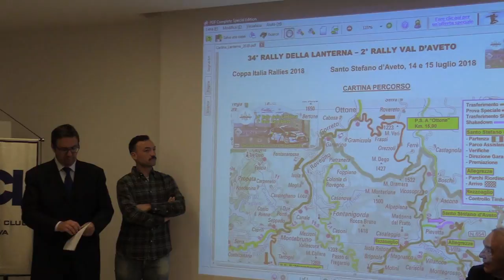Sabato 14 e domenica 15 luglio il 34° Rally della Lanterna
Stefano Bertuccioli (Lanterna Rally) e GB Canevello (presidente Automobile Club Genova) presentano la gara automobilistica ospitata in estate dalla Val d'Aveto.